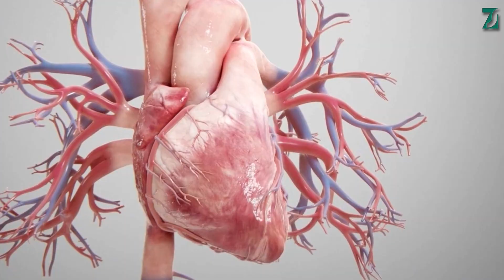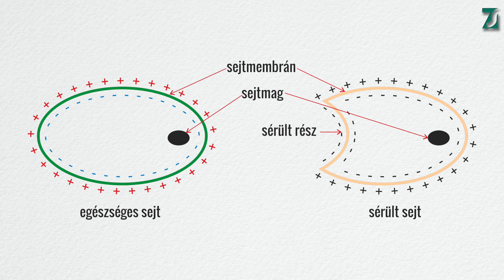Az otthon végezhető elektroterápiás kezelésekről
Az elektroterápia egy gyűjtőfogalom. Az összes, elektromos áramot alkalmazó fizikoterápiás módszer ide tartozik. Az elektromosság az emberi test alapvető tulajdonsága. Elektromos jelekkel kommunikál az agy, így történik a testben a szervek vezérlése, a mozgás, a szívműködés.
Amíg a test elektromos aktivitása rögzíthető, addig "él". Ha a test elektromossága megszűnik = halál.
Az elektromos kezelés tehát a legalapvetőbb élettani működésnek megfelelő és ezért számos állapot, betegség kezelésére kiváló - de nem mindenre.
Ebben a filmben az otthoni kezelésre alkalmazható elektroterápiás módok alapjait ismertetem.

Kattints ide a FELIRATKOZÁS-hoz, hogy értesülj a következő részről

Jogi nyilatkozat

Ez a videó és a kapcsolódó megjegyzések nem orvosi tanácsok. Bár Dr. Zátrok Zsolt orvos és orvostechnológiai tanácsadó, de nem az Ön Kezelőorvosa! Dr. Zátrok nem rendelkezik sem távdiagnosztikai, sem az interneten át történő távgyógyító képességgel.

A filmben Dr. Zátrok által elmondottak a személyes meggyőződését tükrözik, de nem helyettesítik az orvosi kivizsgálást és a diagnózis felállítását! A diagnózis nélkül, önkényesen alkalmazott kezelések ronthatják az állapotát! Az elhangzottakra alapozott öndiagnózis, önterápia következményeiért Dr. Zátrok nem vállal felelősséget!

Ezt a felvételt Dr. Zátrok azért rögzítette, hogy segítse az orvostechnológiai eszközök megismerését, az eszközök rendeltetésszerű használatának elsajátítását és a kezelések megfelelő végrehajtását.

Arról, hogy az adott módszer, technika alkalmazható-e az Ön esetében, kérje kezelőorvosa és fizikoterapautája tanácsát!

Termékelhelyezési nyilatkozat
Ez a video Dr. Zátrok Zsolt személyes meggyőződését tükrözi.
Köszönet a webáruháznak a felvétel elkészítéséhez díjmentesen biztosított otthoni orvostechnikai készülékekért.